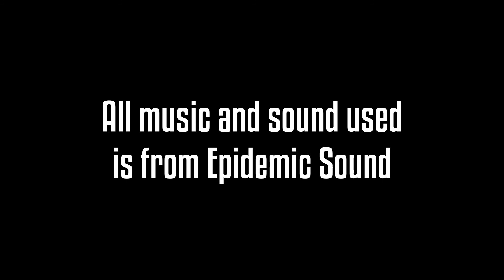University Video Assignment - PB14: Haunted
In this University Assignment, we had to make a 50 - 70 second film about waiting for a friend so we went for a short horror film where meeting for a friend just got creepy.

- Emily Wallis

- Daniel Smith